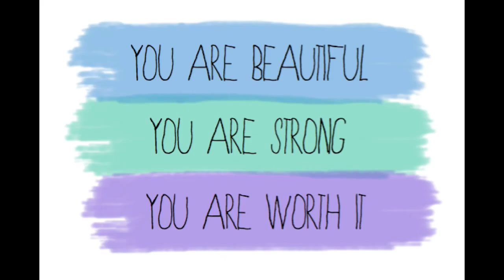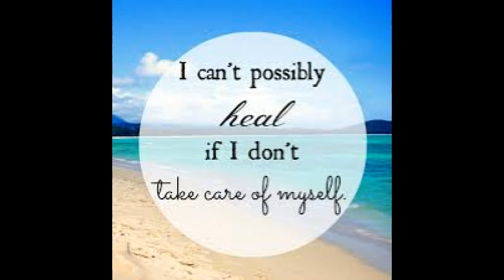Introducing You To My Mum - A Testimony Of Healing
THRIVE
MAXIMIZE
FINE TUNE!

LOVE LIFE!
LIVE!

Owen!